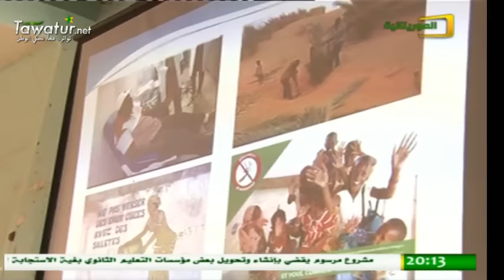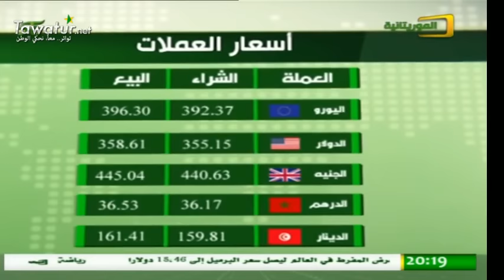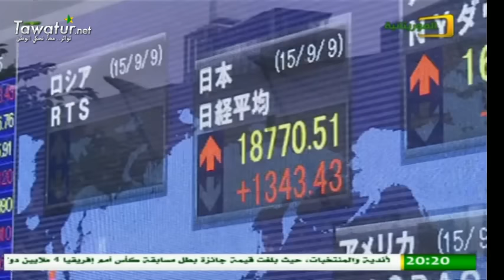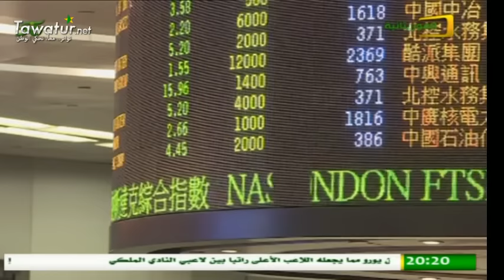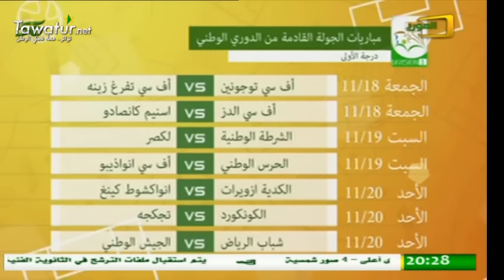نشرة أخبار قناة الموريتانية 11-11-2016- محمد ولد حي